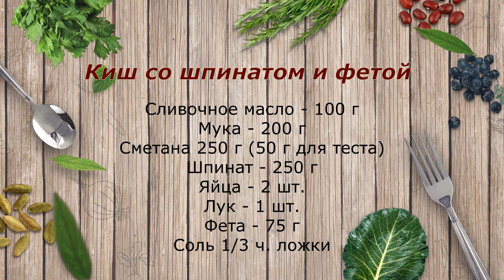Пирог со шпинатом и фетой // Киш. Рукодельный VLOG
Вкусный несладкий пирог со шпинатом, фетой и сливочной заливкой можно подать как на завтрак так и в качестве праздничной закуски.

Ингредиенты:

Сметана - 250 гр (50 гр. для теста)
Шпинат - 250 гр.
Фета - 75 гр.